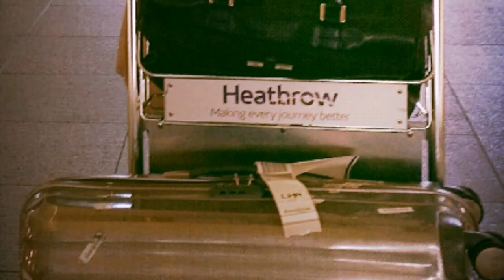Aji Bram Aji Bräm is shopping in London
London England by Aji Bram